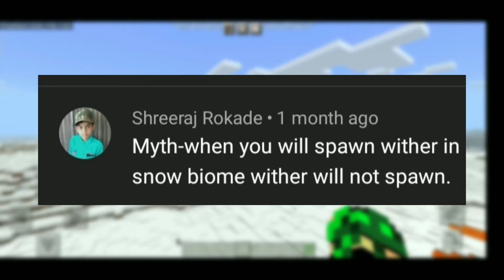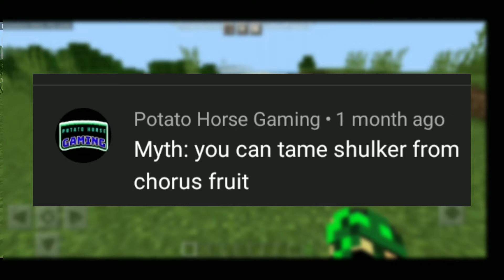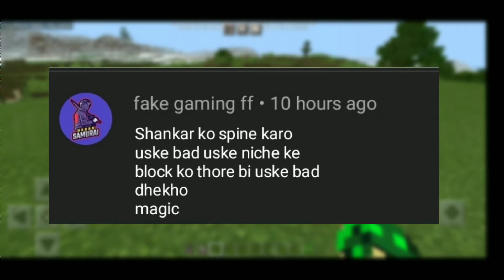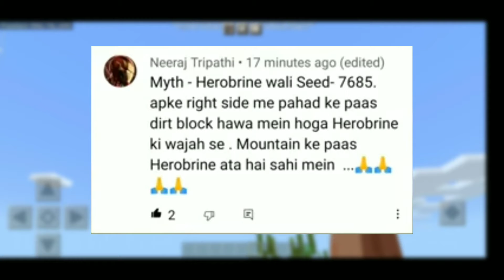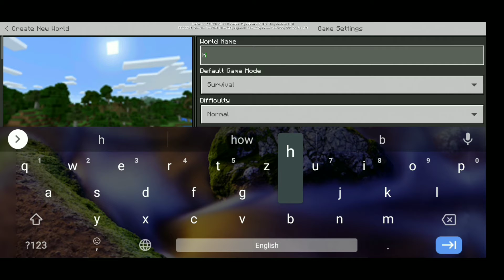I saw HEROBRINE in Minecraft. Amazing minecraft myths.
hello guys is video me mayne pahali bar HEROBRINE ko dekha ha😱😱😱😱😱😱😱😱😱😱😱😱😱😱😱😱